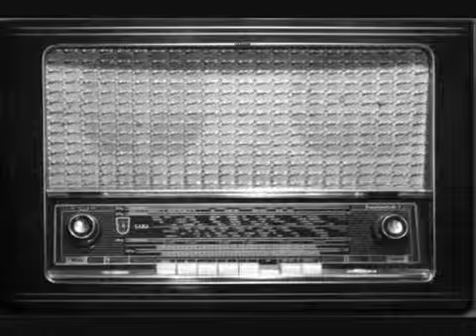Hier Encore (OurDogs 2009)